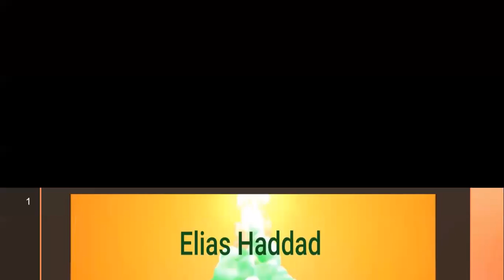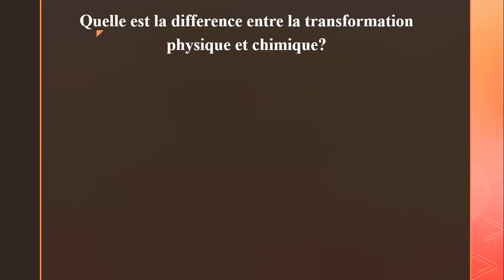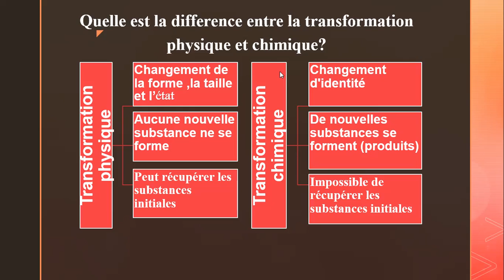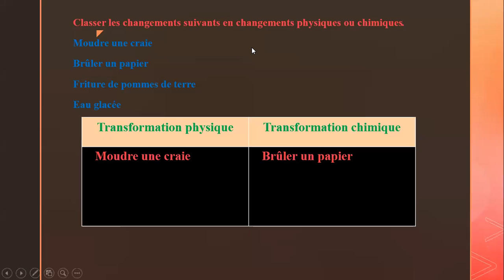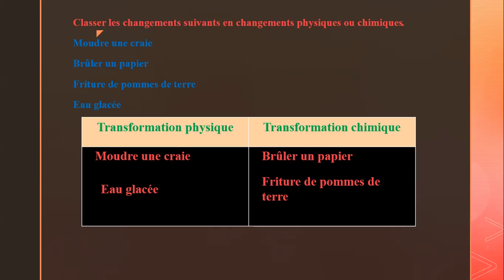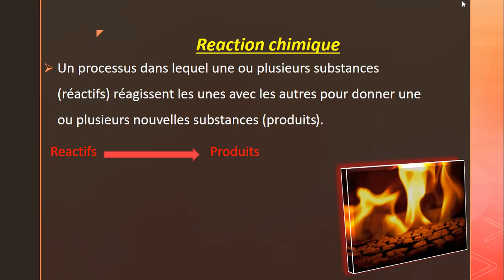EB7-B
Transformation physique et chimique